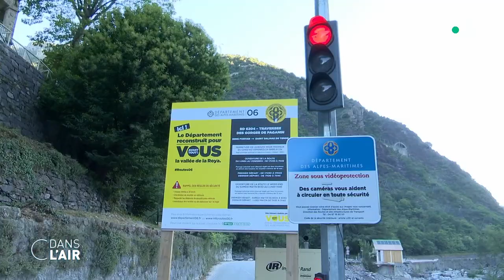La reconstruction dans la Roya après la tempête Alex - Reportage cdanslair 16.07.2021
Il y a quelques mois, la France aussi a connu de terribles inondations, c'était le vendredi 2 octobre 2020, la tempête Alex a frappé le département des Alpes-Maritimes et plus particulièrement la vallée de la Roya. Aujourd'hui la reconstruction est en route mais le retour à une vie normale prendra très longtemps...

Diffusion : tous les jours de la semaine à 17 h 45
Rediffusion : tous les jours de la semaine à 22 h 30
Format : 65 minutes